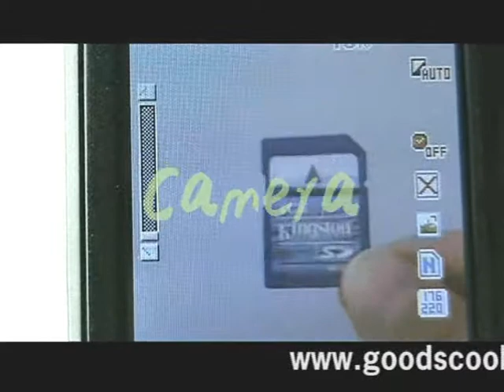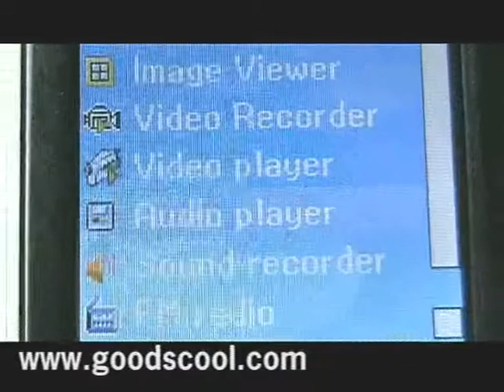RPHO086-TRI-From Rihey Co.,Ltd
Triple Band-Dual Cards Dual Standby-FM-2.0M pixels-2.4 inch touch screen-Mobille Phone